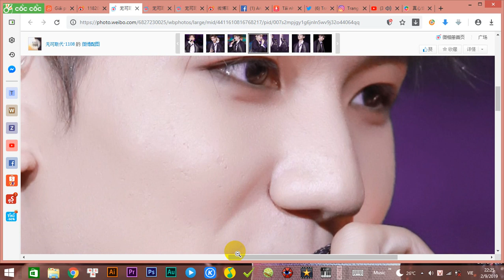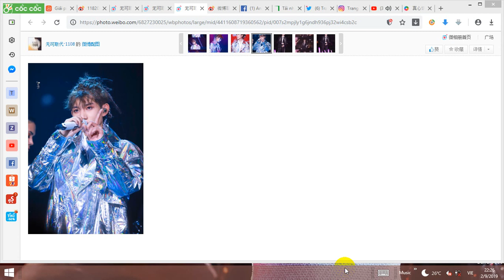Roy Wang in micro - Roywang2019concert